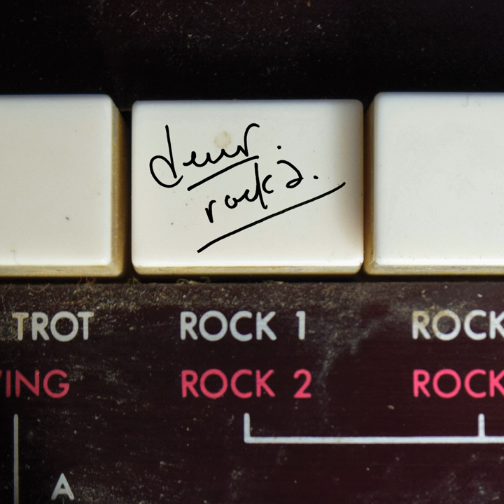Sunset over Belmar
Sunset over Belmar · The Dean Ween Group

rock2

C O M P O S E R: Mickey Melchiondo
L Y R I C I S T: Mickey Melchiondo
M U S I C_ P U B L I S H E R: Pencil Poppin' Music BMI